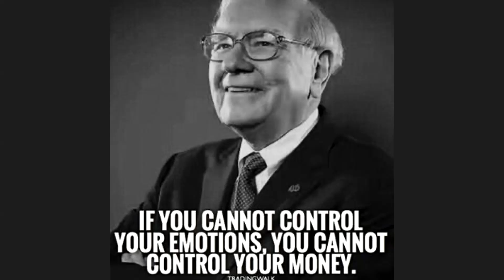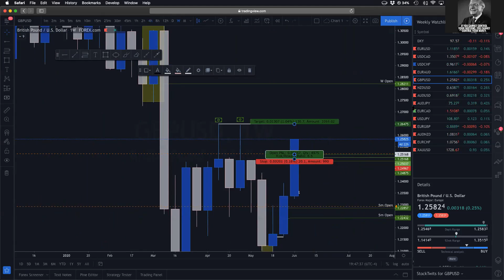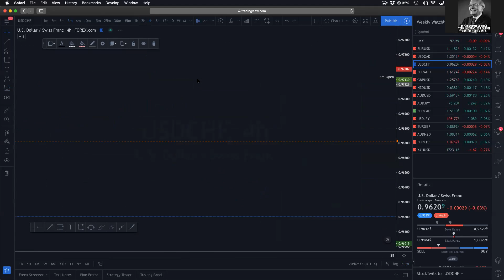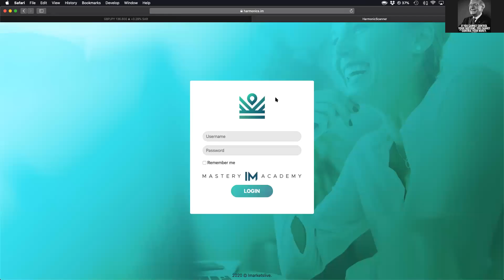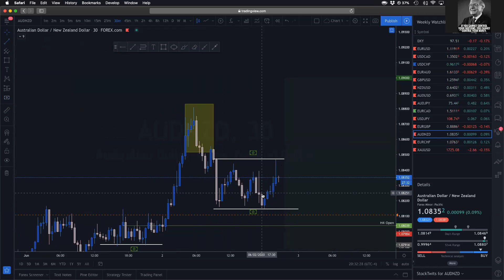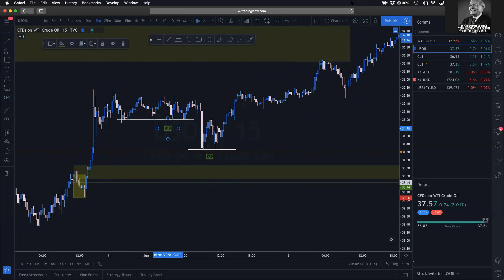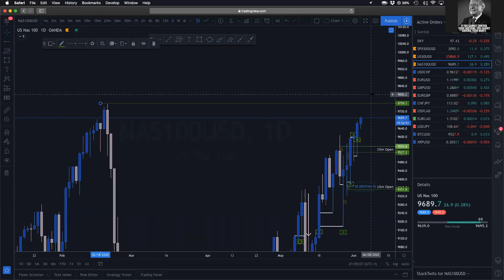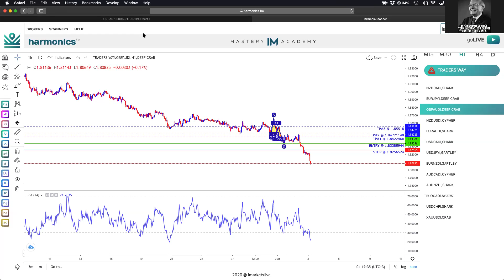Weekly Team Call and Analysis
06/02/2020 Weekly Team Call and Analysis. Schedule a FREE One-On-One Coaching Session & let's dive deeper into what trading can do for you & your family.